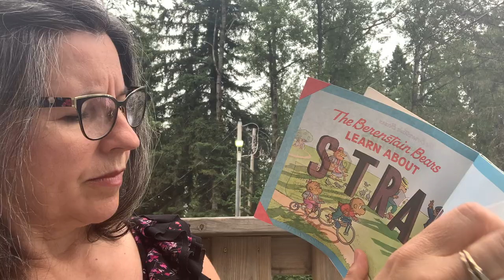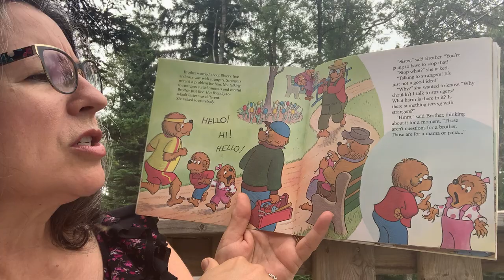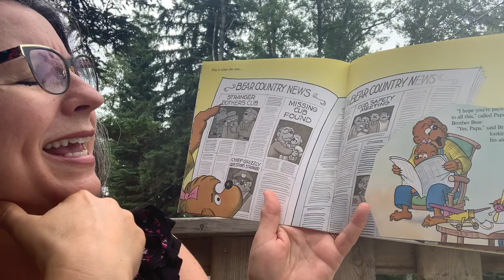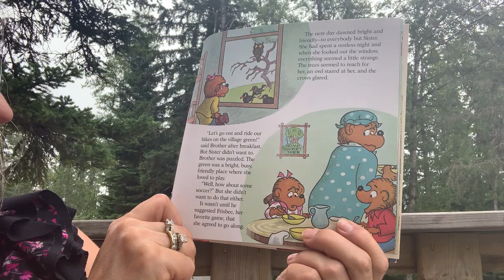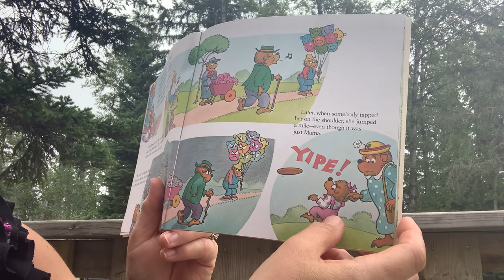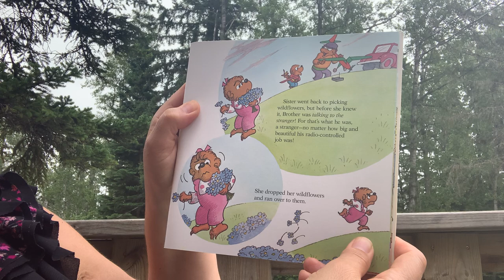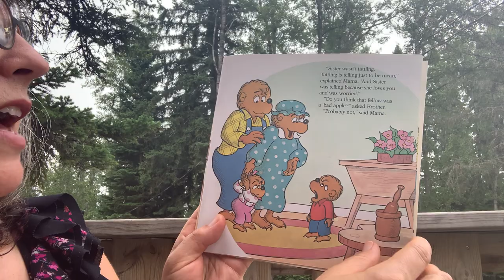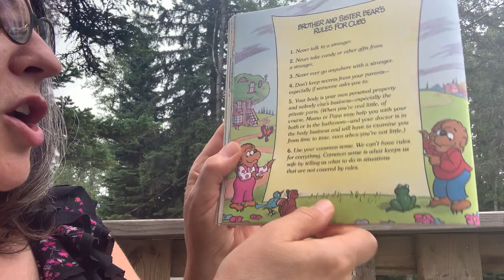Mama Reads The Berenstain Bears Learn About Strangers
My grandchildren live in Australia and I live in Canada.    During this time of isolation due to Covid-19, I wanted to connect with them by reading them stories that they can watch.